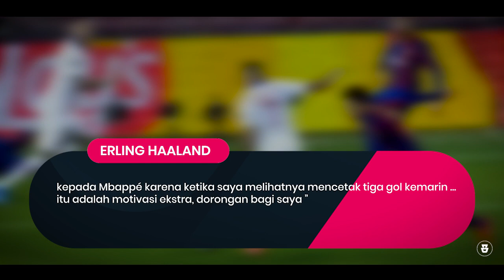“Rival Mbappe di Masa Depan” Lihatlah Cara Haaland Menunjukan Barcelona Membutuhkan Orang Sepertinya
Garuda Legend Team Official :

Admin :@Arihidayat22

GL News
GALZ
Garuda Legend
Timnas Legend